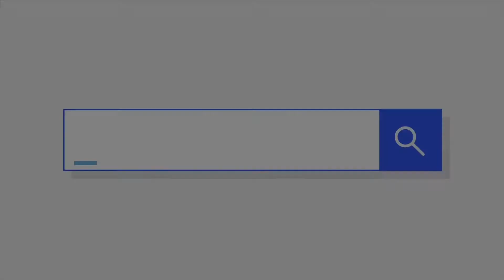Video Magic 2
Well...here it is: the part two loads of you have been waiting for. Enjoy!

Also, please like.